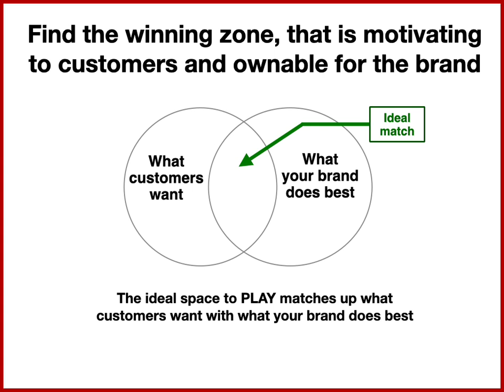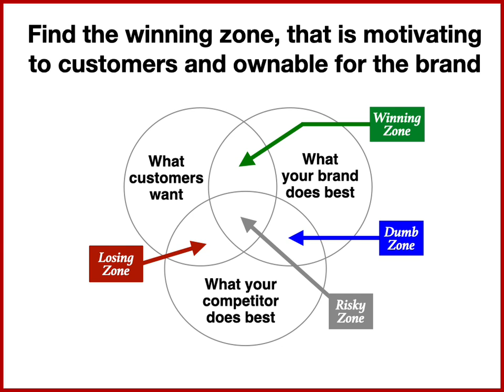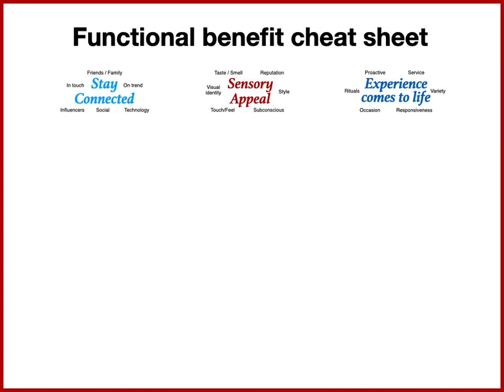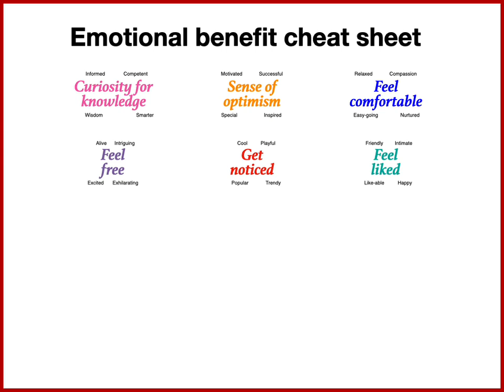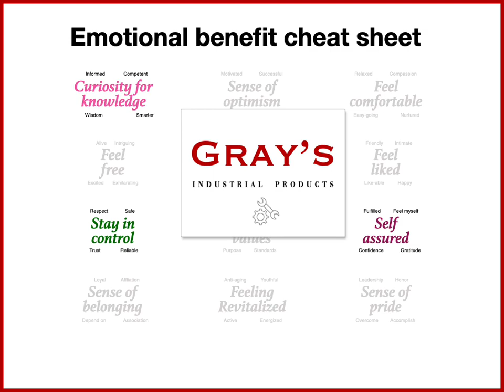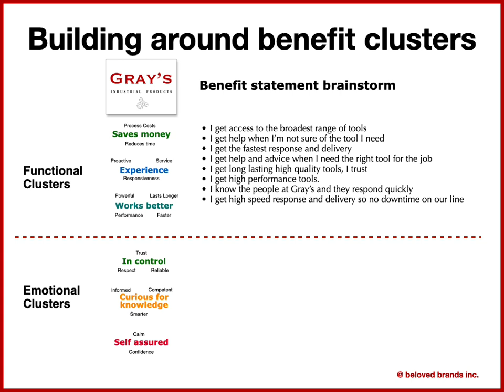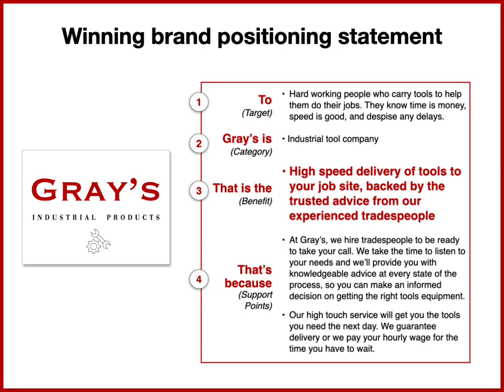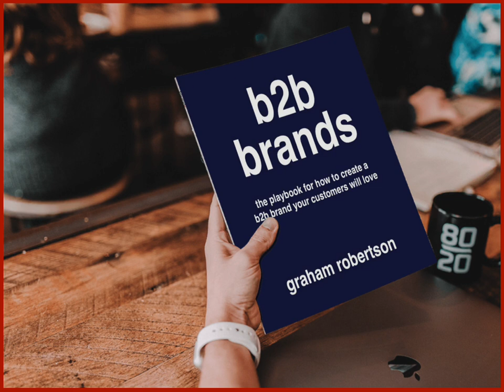Brand Positioning for B2B brands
For B2B brands, find a Brand Positioning Statement can help define how your brand shows up in the market.

The biggest difference is that I give you a logical approach to get more emotional.

Most importantly, we have cheat sheets for you to find the ideal functional benefits and the ideal emotional benefits. Start by looking at the two cheat sheets and narrow down to potential clusters of the B2B functional and B2B emotional benefits.

Most importantly, match what customers want and what your brand does best. I recommend that you take three of the zones from each of the two cheat sheets that will best differentiate your brand, and then add 2-3 support words per zone to create a cluster.

In our view, we show how to build benefit clusters that set up our Gray’s industrial tool brand as an example of brand positioning.